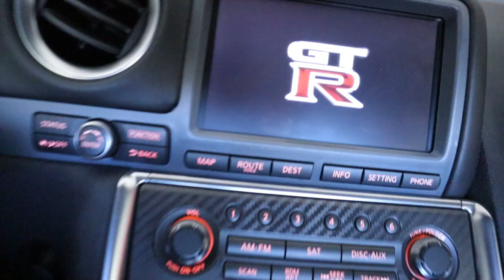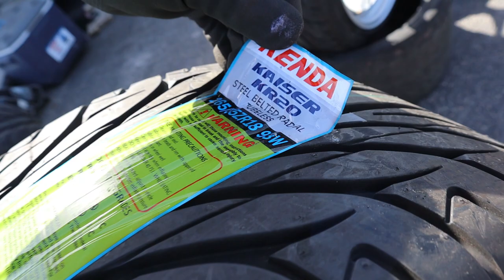SAN ANTONIO DRIFT EVENT | HAN LIVES!! [ Project Car Vibes ]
Most of you have seen Fast & Furious - Tokyo Drift right? But, have you ever
hopped in drift car and went for a ride? Check this out then because you get
to hop in for a POV experience!

Shout out to my bro Tito Ramos who has progressed from when he first start to drift with the Supercharged BMW M3.

THE MOST RECENT VIDEO!:

FOLLOW ' REV YOUR LIFE TV on Instagram for behind the scenes

Cameras & Gear Used To Shoot

_CAMERA
Canon EOS M50 Mirrorless Digital Camera

_Tripod
 Joby GorillaPod 3K Flexible Tripod

_Audio & Microphone
Rode VideoMic Microphone

Rode DeadCat (Artificial Fur) Microphone/Wind Shield